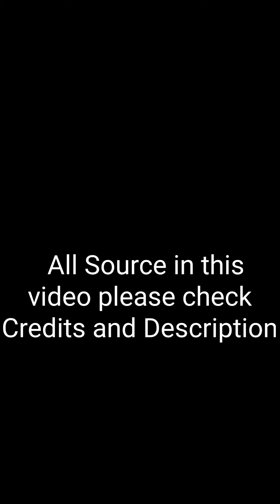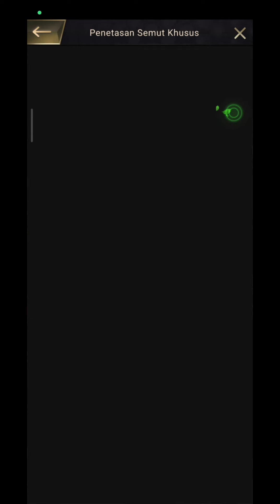New Meta Formation PvP & PvE Shooter Pro Player!! [ENG SUB] The Ants Underground Kingdoms.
Video ini hanya tentang bermain game online The Ants underground Kingdoms. Saya tidak menghina ataupun merendahkan orang lain, semuanya murni hanya untuk bermain game. Maaf apabila ada salah kata maupun kalimat.

Video ini menggunakan editor:

PowerDirector Download di PlayStore
Tiktok Download di Playstore
Tiktok Downloader Download di Playstore

Backsoundnya dari game: The Ants Underground Kingdoms